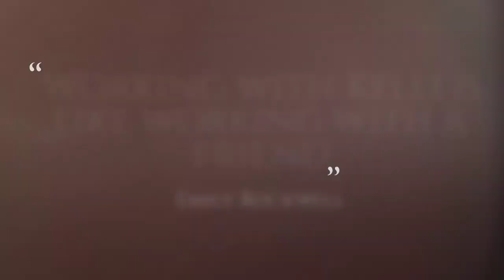Kelli Wilke Photography Review